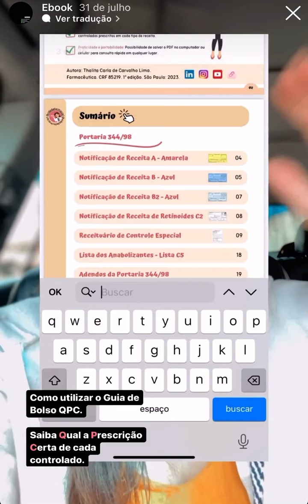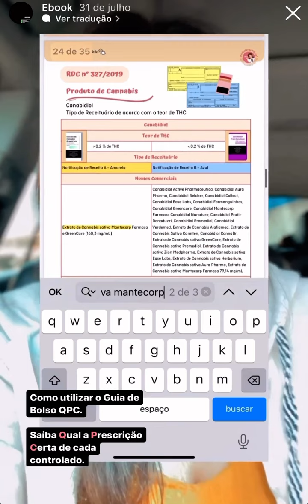Informações sobre o meu Ebook📚 - Link para acesso nos comentários.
Ebook